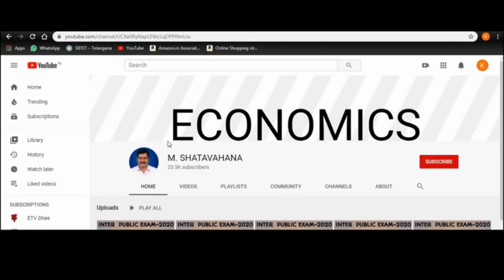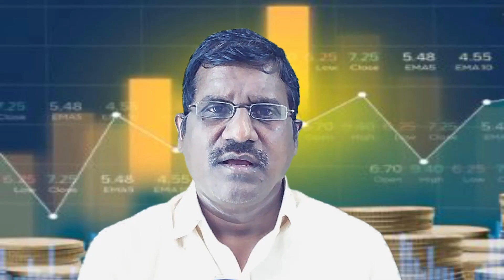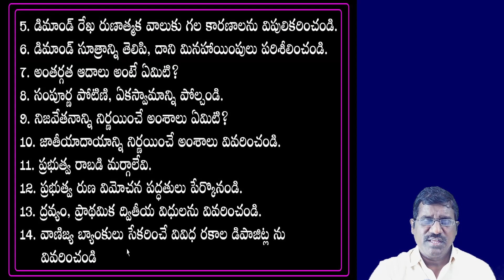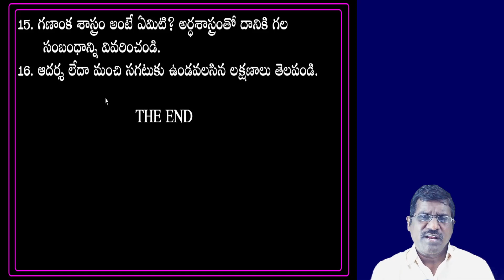TS I TM 5 marks|| economics|| telangana intermediate exams|| imp questions analysis|| telugu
TS  PUBLIC EXAMINATION  IMPORTANT  QUESTIONS -2021
 ECONOMICS  I YEAR   TM